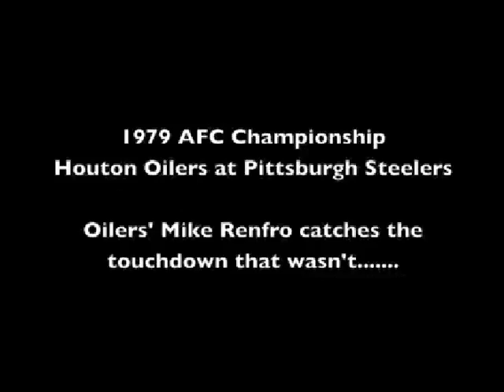The Beginning of NFL Instant Replay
Watch as Houston Texans Right Tackle Eric Winston, Houston Oilers QB Legend Dan Pastorini, and the "NYOSS" group discuss the birth if Instant Replay as the Oilers were robbed on a potential game tying TD in the 1979 AFC Championship game. Former NFL Linebacker Danny Clark, Sports Entrepreneur Kim Davis, Robert Henslee, and "NYOSS's" Mike Pereira, AKA Katie the Referee Girl, watch video of the disputed play and listen to Dan Pastorini talk about that play and the tremendous fan support by the fans of the "Luv Ya Blue" Oilers.